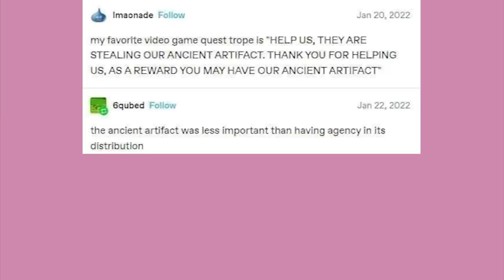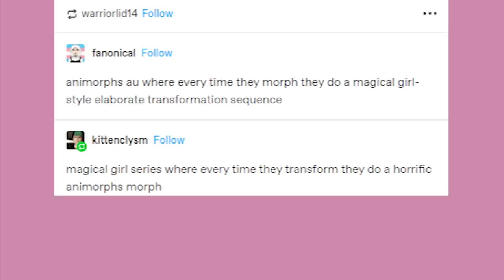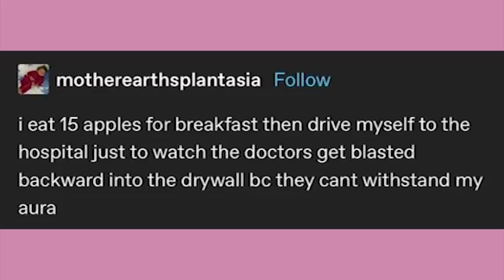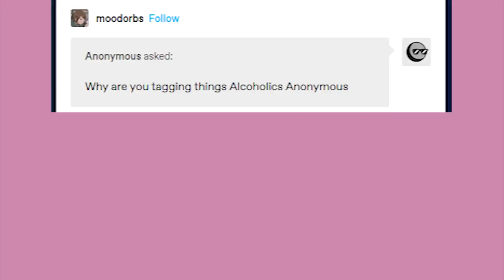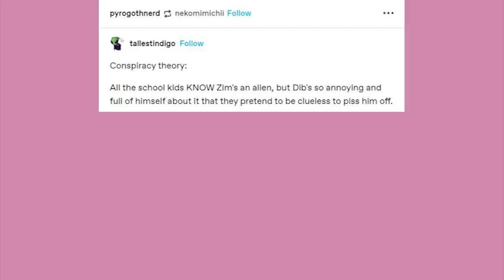Hoo Boy... | Late Night Tumblr Posts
EDITOR - Andy

It’s time!

Got Stuff You'd like to Send? Send it to:
P.M. Seymour